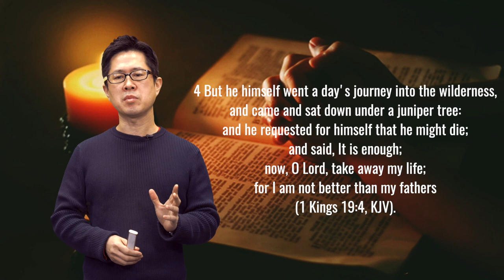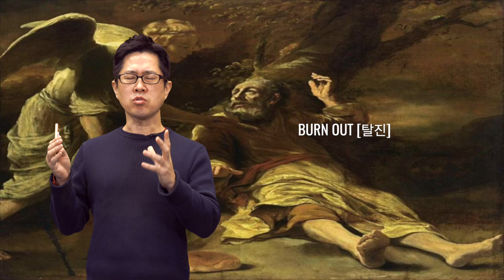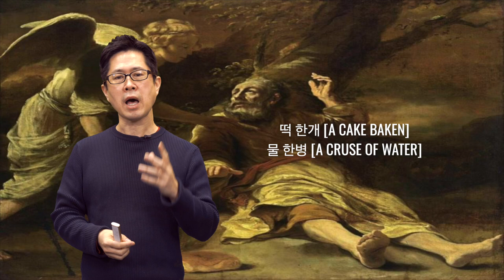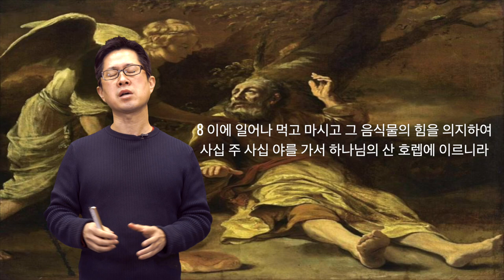[CHAPEL- February 14, 2021] JUNIPER CHRISTIAN SCHOOL: 이민호 박사 (로뎀나무 아래에서- Under A Juniper Tree)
/// NAVIGATE ///
0:00 Intro of Sermon
0:12 JCS Logo
0:23 Message (Dr. Anthony Lee)
20:12 Prayer

/// 함께 생각하는 질문들 ///
다음의 단어들을 통해 우리는 어떠한 "장소"를 생각할수 있는가?

1. Burn out (탈진)
2. Give Up (포기)
3. Provision (공급)- 떡 한개와 물 한병
4. Rest (충전)
5. Restoration (회복)
6. Being Sent (파송)
7. Dedication (헌신)

우리는 사막과 같은 우리의 삶 속에서 영, 육의 메마름과 탈진의 경험을 통해 항상 포기하고 싶은 순간들을 경험합니다. 어느 누구도 우리에게 직접 찾아와 위로와 격려 그리고 기회를 제공해 주는 사람, 공동체, 사회, 국가를 만나기는 쉽지 않습니다.

열왕기상 19장 속에서 엘리야 선지자가 도피한 작은 나무는 메마른 땅, 척박한 땅 위에 서 있는 작은 나무인 "로뎀나무" (Juniper Tree)였습니다. 이 곳에서 엘리야는 하나님으로부터 떡과 물을 공급받고, 격려받고, 새롭게 충전되어, 회복과 파송 그리고 큰 사역을 그의 삶을 통해 헌신하게 됩니다.

우리는 삶속에서 "로뎀나무" (Juniper Tree)이신 하나님을 그분의 인도하심과 사랑을 통해 경험합니다. 그분의 말씀으로, 그분과의 기도를 통해, 그분과의 친밀한 관계를 통해 믿음으로 견고히 서서 언제나 하나님의 로뎀나무 아래에서 그분의 음성을 들을수 있습니다.

더나아가 하나님께서는 우리에게 그분의 "로뎀나무" (Juniper Tree)가 되어 오늘을 살아가고 있는 많은 사람들에게 쉼터와 회복과 하나님을 만나는 "터"가 되라는 사명을 주셨습니다.

2015년 2월 16일부터 시작한 주니퍼크리스천스쿨도 그분의 자녀들을 교육을 통해 양육하며, 파송하는 귀한 하나님의 "터"가 되도록 노력하겠습니다.

열왕기상 19:4
4 자기 자신은 광야로 들어가 하룻길쯤 가서 한 로뎀 나무 아래에 앉아서 자기가 죽기를 원하여 이르되 여호와여 넉넉하오니 지금 내 생명을 거두시옵소서 나는 내 조상들보다 낫지 못하니이다 하고

/// Questions for Ourselves ///
What "place" can we think of through the following words?

1. Burn out (탈진)
2. Give Up (포기)
3. Provision (공급)- 떡 한개와 물 한병
4. Rest (충전)
5. Restoration (회복)
6. Being Sent (파송)
7. Dedication (헌신)

We experience the moments we always want to give up through the experience of dryness and exhaustion of our spirits and bodies in our lives. It is not easy for anyone to come directly to us to meet people, communities, society, and countries who provide comfort, encouragement, and opportunity.

The small tree that the prophet Elijah fled from in 1 Kings 19 was the "Juniper Tree", a small tree standing on a barren land. Here, Elijah is supplied with bread and water from God, encouraged and replenished, and devoted himself to restoration, dispatch, and great ministry throughout his life.

We experience God as the "Juniper Tree" in our lives through His guidance and love. Through His Word, through prayer with Him, through intimate relationship with Him, we can stand firmly in faith and always hear His voice under God's Juniper Tree.

Furthermore, God has given us a mission to become His "Juniper Tree" and become a "ground" for rest, recovery, and meeting God for many people living today.

Juniper Christian School, which started on February 16, 2015, will also strive to become the “ground” of the precious God who raises and sends out his children through education.

1 Kings 19:4 (KJV)
4 But he himself went a day's journey into the wilderness, and came and sat down under a juniper tree: and he requested for himself that he might die; and said, It is enough; now, O Lord, take away my life; for I am not better than my fathers.

MB01TVA3DOOAX7K

2021 봄학기 학생 학부모 오리엔테이션 영상입니다. 시청하지 못하셨던 분들께서는 꼭 다시 시청 부탁 드립니다.

This is the orientation video for parents of students in the spring semester of 2021. If you haven't seen it, please watch it again.